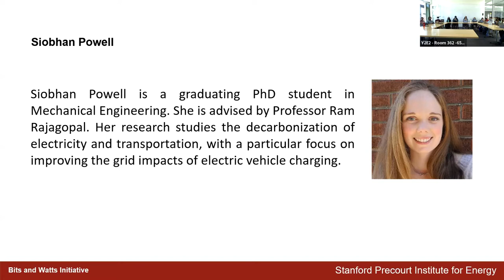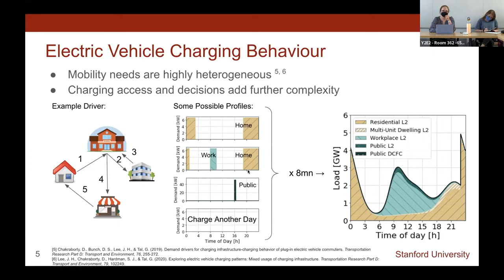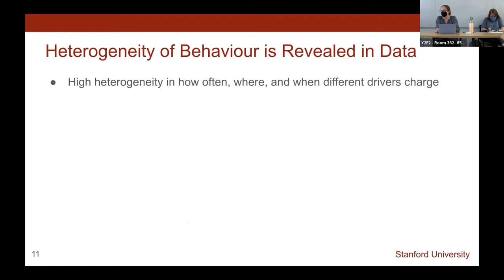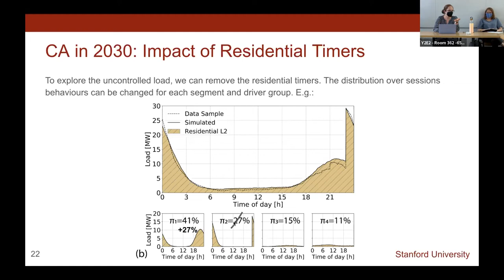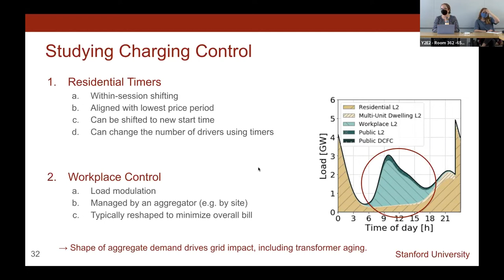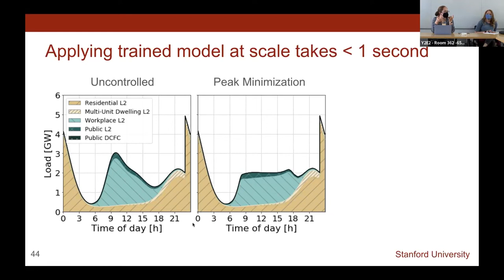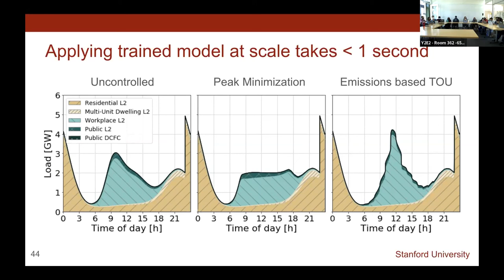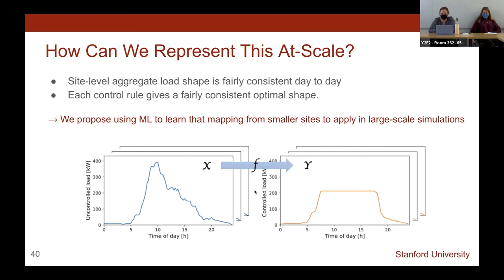Long-term Planning for EV Charging | Siobhan Powell | Smart Grid Seminar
Long-term Planning for EV Charging: Large-scale Modeling of Control and Driver Behavior (May 12, 2022)

Siobhan Powell, a graduating PhD student in mechanical engineering at Stanford, discusses her work building a toolkit of data-driven methods to support long-term planning and policymaking for electric vehicle charging in California. She will illustrate large-scale modeling of charging control and present the SPEECH model (Scalable Probabilistic Estimates of Electric vehicle CHarging), which captures the wide range of behaviors observed in real EV driver charging demand data.

Powell studies the decarbonization of electricity and transportation, with a particular focus on improving the grid impacts of electric vehicle charging. She is advised by Stanford Professor Ram Rajagopal.